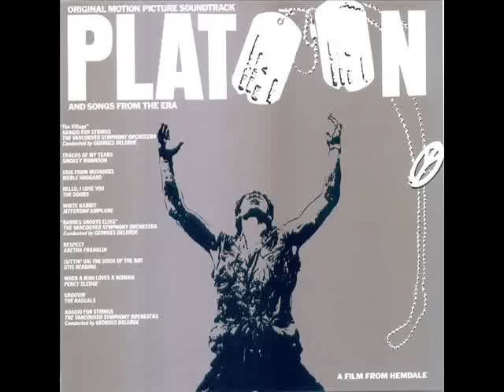Platoon Soundtrack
theme from the movie!
Composer - Samuel Barber